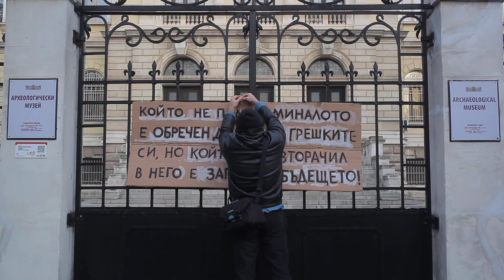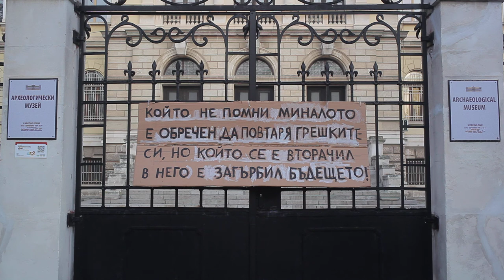That One, Who Has Stared at the Past / An art-intervention by Nэnю Бэlchэv / 13 January 2020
Motto: The one, who doesn’t remember his past, has been doomed to repeat same mistakes, but that one, who has stared at the past, has neglected the future.

MVI 0459